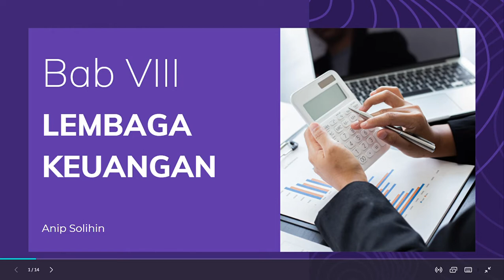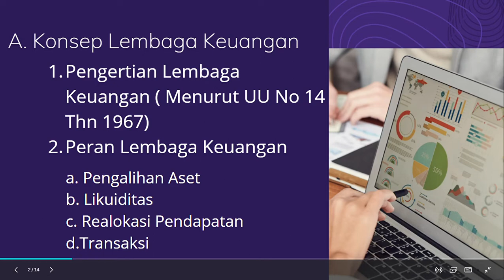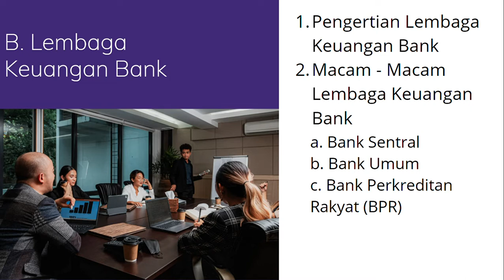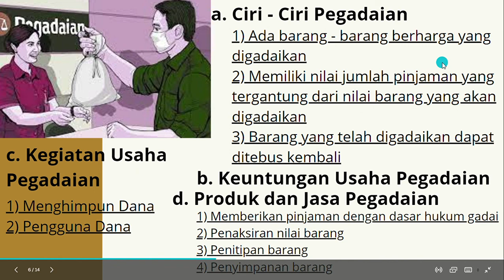Bab VIII Lembaga Keuangan #1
Assalamualaikum,
Video berikut berisikan penjelasan mengenai bab VIII mapel ekonomi bisnis.
Bagian 1.